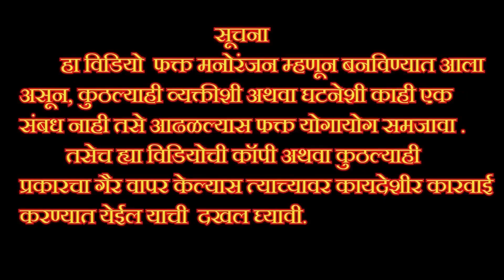🤪 कॉलेजचा प्रेमी लग्न झालं तरी आला भेटायला, नवऱ्यानं लई तुडवला 🫢